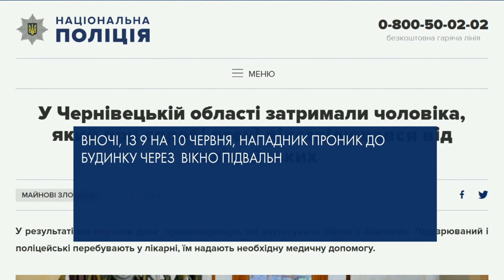У Чернівецькій області зловмисник влаштував стрілянину з поліцейськими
Розбійний напад на будинок завершився перестрілкою з поліцейськими. У Чернівецькій області правоохоронці затримали іноземця, який має судимість за низку тяжких злочинів.